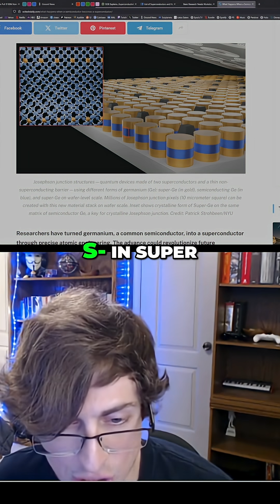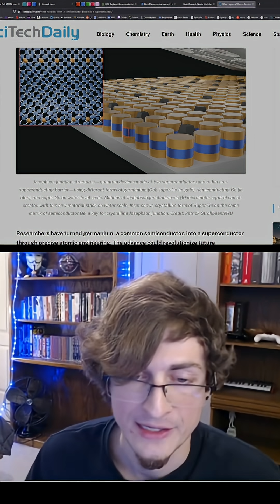Germanium Superconductor: Breakthrough in Quantum Electronics?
Researchers turned germanium, a common semiconductor, into a superconductor through precise atomic engineering. Eliminating energy loss could revolutionize future electronics and quantum circuits.